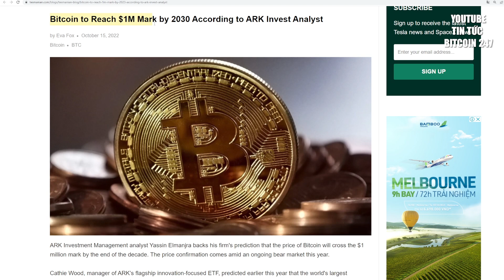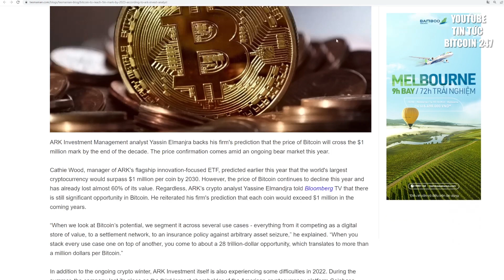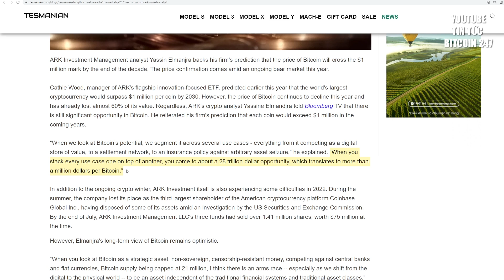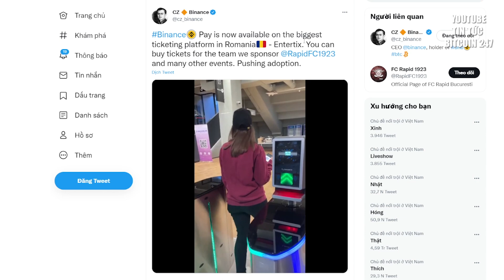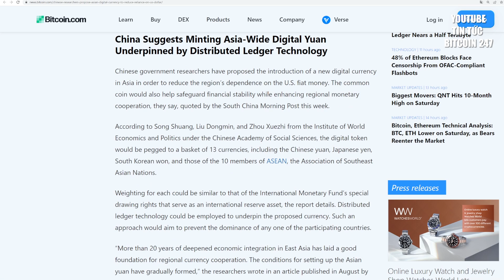Bitcoin sẽ đạt 1 triệu USD, thêm quốc gia châu Âu chấp nhận crypto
➥ Tin tức Bitcoin hôm nay ngày 16/10: Mới đây, nhà phân tích Yassin Elmanjra cũng đến từ ARK Invest đã lên tiếng ủng hộ dự đoán của công ty, rằng giá Bitcoin sẽ vượt mốc 1 triệu đô la vào cuối thập kỷ này.